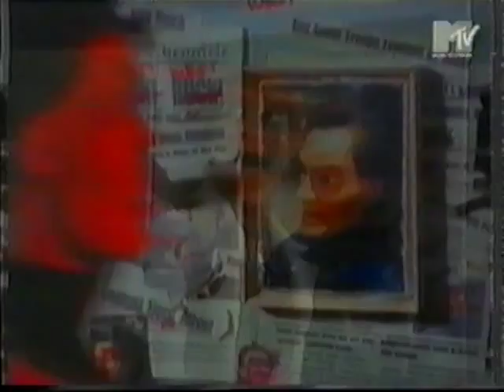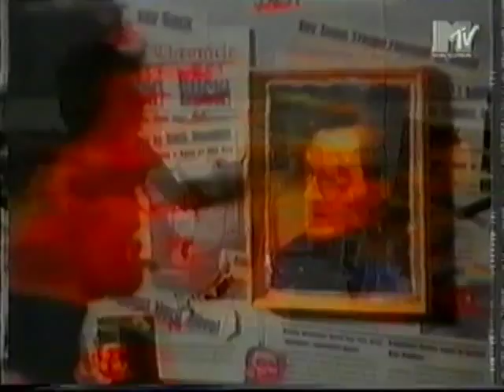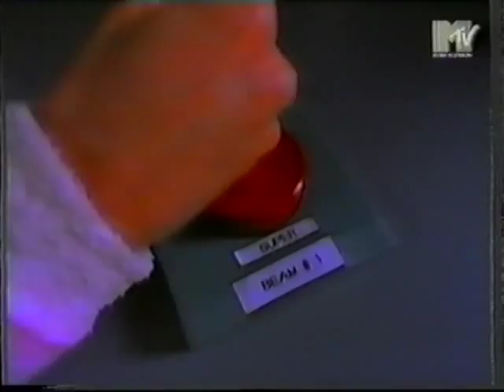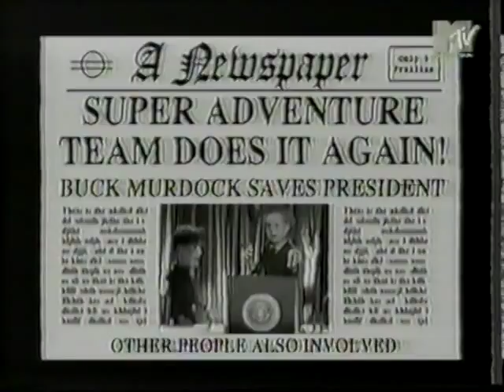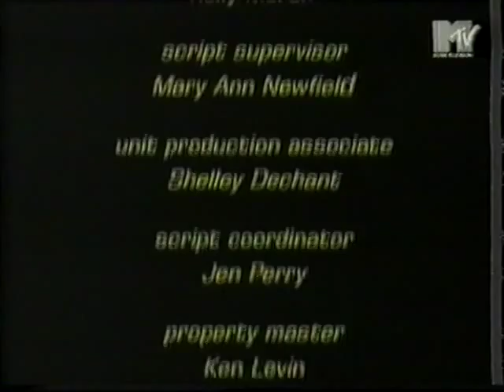Super Adventure Team - Ep 1 "President and the Volcano"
First episode of the MTV Thunderbirds parody. The Super Adventure Team springs into action when a downed Air Force One is threatened by lava.